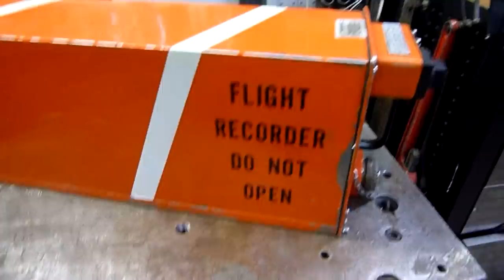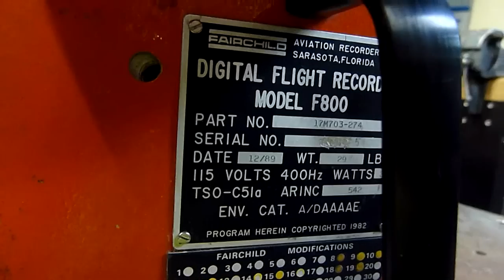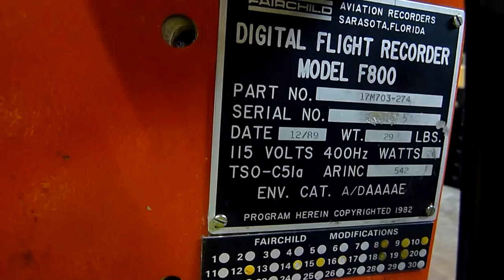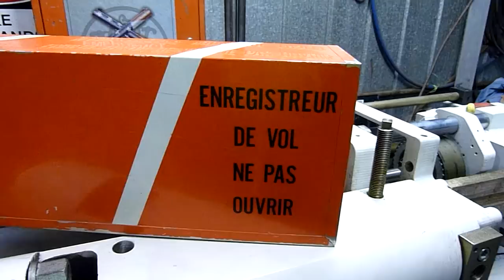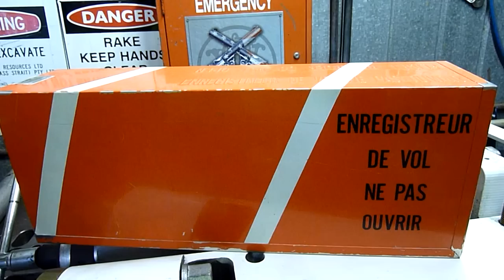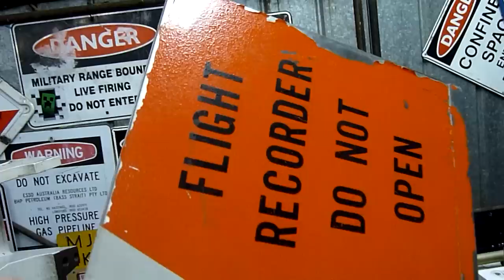Fairchild F800 "Black Box" Digital Flight Recorder Autopsy Pt1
We do not get into the tape recorder in this part but we do examine the PCB's closely